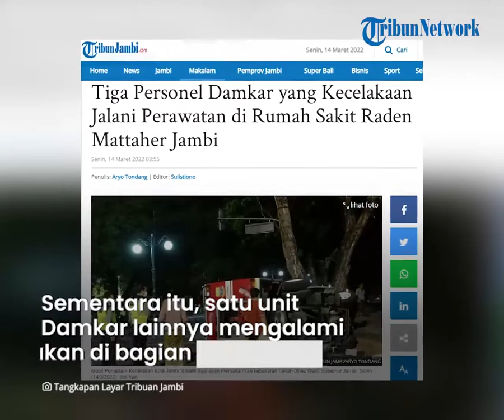2 Mobil Damkar Adu Banteng di Perempatan BI Jambi, Sejumlah Personel Luka luka, Begini Kronologinya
TRIBUN-VIDEO.COM - Mobil pemadam kebakaran (Damkar) saling bertabrakan saat hendak beroperasi hingga terbalik terjadi di perempatan BI, Telanaipura, Kota Jambi pada Senin (14/3/2022).

Kronologi kejadian diungkap oleh Kepala Dinas Damkar Kota Jambi, Feriadi.

Akibat insiden ini, sejumlah personel Damkar mengalami luka-luka telah dilarikan ke rumah sakit untuk mendapat penanganan medis.

Dikutip dari TribunJambi.com pada Senin (14/3/2022), Kepala Dinas Damkar Kota Jambi, Feriadi menyampaikan hal tersebut.

Ia mengatakan, mobil damkar tersebut hendak melaksanakan serangkaian operasi pemadaman kebakaran.

Diketahui, operasi Damkar itu menuju di Rumah Dinas Wakil Gubernur Jambi sekira dini hari.

Feriadi menjelaskan, kronologi kecelakaan ini berawal saat satu unit armada bergerak dari lokasi kebakaran menuju ke Mako Damkar untuk mengisi ulang air.

Sementara itu, satu armada lainnya datang dari arah Mako menuju ke lokasi.

Nahas, tepat di perempatan Simpang BI, Telanaipura, insiden kecelakaan terjadi.

Dikabarkan, satu unit Damkar terbalik, tepat di tepi jalan.

Sementara itu, satu unit Damkar lainnya mengalami kerusakan di bagian depan.

Feriadi menuturkan, saat ini dua dari tiga personel yang mengalami kecelakaan sudah diperbolehkan pulang ke rumah.

Sementara itu, satu personel lainnya masih menjalani perawatan di Rumah Sakit.

Sebagai informasi, sejumlah personel mendapat perawatan medis di Rumah Sakit (RS) Raden Mattaher Jambi.

Setelah personel dievakuasi, Damkar Kota Jambi dan petugas keamanan lainnya membantu proses evakuasi kendaraan.

(Tribun-Video.com/TribunJambi.com)

Artikel ini telah tayang di TribunJambi.com dengan judul Tiga Personel Damkar yang Kecelakaan Jalani Perawatan di Rumah Sakit Raden Mattaher Jambi.